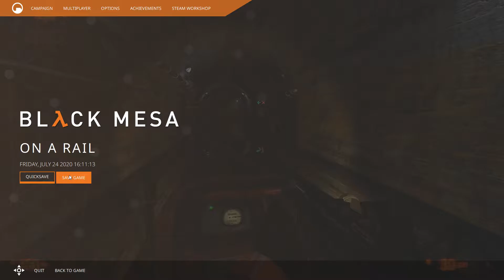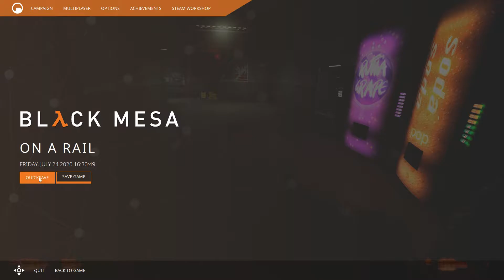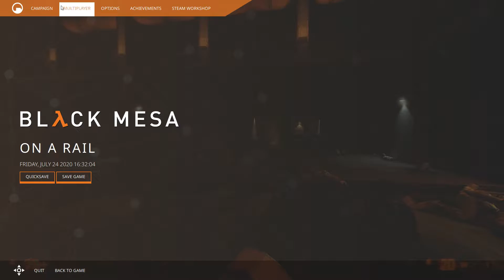BLACK MESA Walkthrough Gameplay Part 7 (Chapter 8)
Black Mesa is the fan-made re-imagining of Valve Software’s Half-Life.

Commentary may contain spicy language, game may contain content not appropriate for all ages.  This video is not made for or targeted at kids.